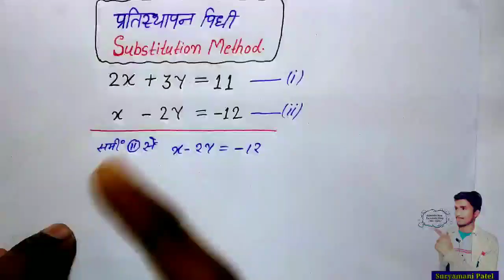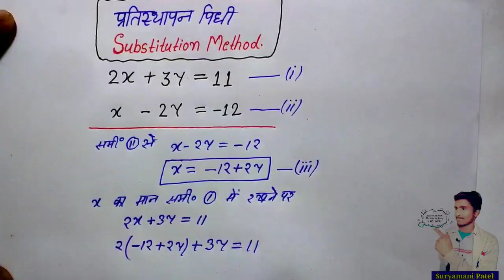Pratisthapan Vidhi | Substitution Method | प्रतिस्थापन विधि से हल करे | Class 10 Maths | CBSE | BSEB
👉इस playlist में सारे vvi Questions होंगे। जिसके Exam में आने की संभावना ज्यादा होती है।
👉अगर आपके दोस्त, भाई - बहन 10th Exam इस बार देंगे तो उनके पास ये Video जरूर भेजें ❣️

Hello friends,
      In this video you will learn how to solve equation by substitution method.
If you like the video, then please like and share the video and if you are watching the video for the first time on my channel, then please subscribe our youtube channel.

यह चैनल मूल रूप से उन सभी छात्रों के लिए है जो गणित से संबंधित कुछ भी सीखना चाहते हैं। अगर आप गणित से संबंधित कुछ सीखना चाहते हैं तो हमारे चैनल को अभी हि subscribe कर के bell icon को प्रेस कर दे ताकि मेरा कोई भी नया विडीओ सबसे पहले आपके पास पहुंचे।
              By:-Suryamani Patel.

👉 If you have any doubt regarding this video then you can ask doubt in comment box / Instagram.

(1) Surya Maths Saarthi.
(2) Prompt Support.